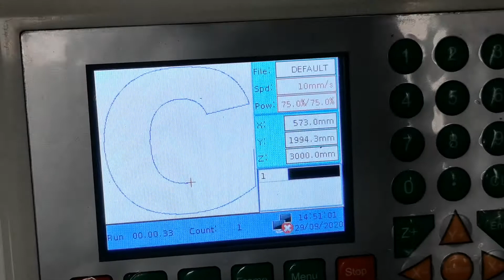Laser 300w Mixed Laser Cutter For Stainless Steel And Wood Cutting with co2 laser tube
What is a mixed laser cutter?
Mixed laser cutter also named Hybrid laser cutting machine.
Compare with nonmetal CO2 laser cutter,Mixed laser cutter can cut both nonmetal and metal.Such as wood,acrylic,plywood,stainless steel,mild steel.
Mixed laser cutter can equipped with CO2 laser tube at power of 130W,150W,200W,300W.
As far as metal is concerned, our mixed laser cutting machine cuts both stainless steel and carbon steel sheets up to 2.5mm thick for the 300W model and up to 1.2 mm thick for the 150W model. As to non-metals, it cuts well on a range of materials such as acrylic, wood, glass, paper, fabric, leather, rubber, stone, etc.
How it engraving on acrylic with a 300w Mixed laser cutter?
As you know the bigger power laser tube,the bigger its beam.Therefor 300w laser tube is not suitable for engraving work.CO2 laser tube power lower than 100w is good choice for engraving.
Consider of multi-functions our engineer R&D double heads mixed laser cutter.
One head with auto focus function ,it can cut metal and nonmetal well.The another head with 100w or less power laser tube,it can work for your engraving work well.
Metal and non-metal hybrid laser cutting machines are widely used in advertising production, metal processing, laser knife molds and other industries; suitable for large-format metal and non-metal plates such as carbon steel, stainless steel, acrylic, and density board. It is mainly used in small and medium power laser cutting machines below 500W, and can accurately track the focus position of the metal plate with the capacitance adjustment system. There is a Z-axis transmission part, which can move up and down to accurately track the focus position.